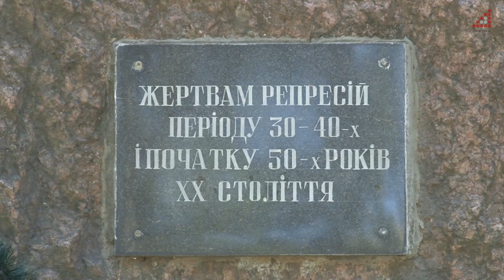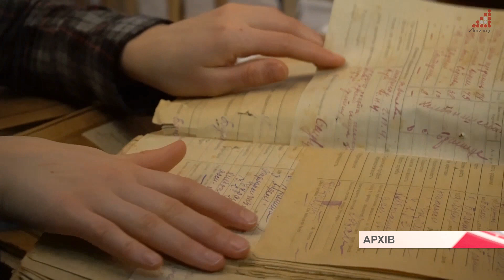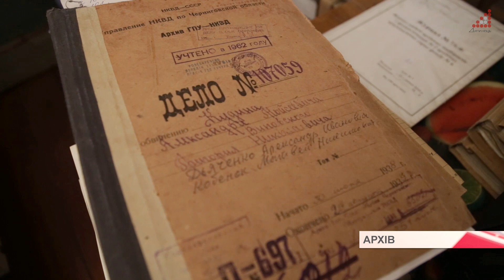Більше 10 мільйонів втрачених життів - 17 травня Україна вшановує пам'ять жертв політичних репресій